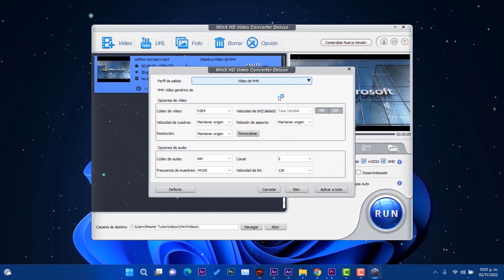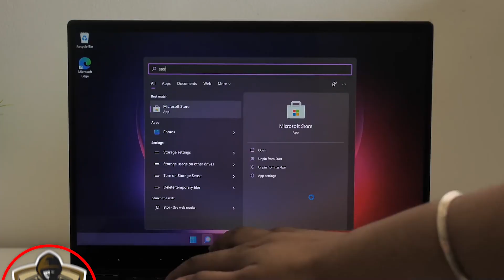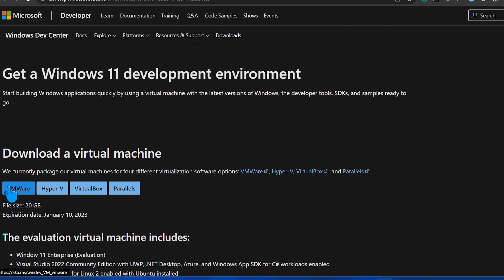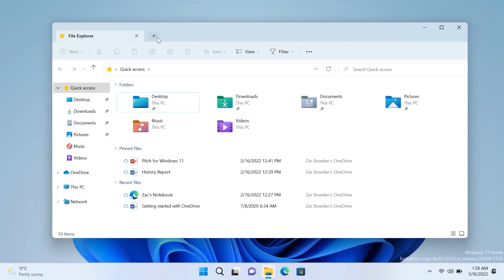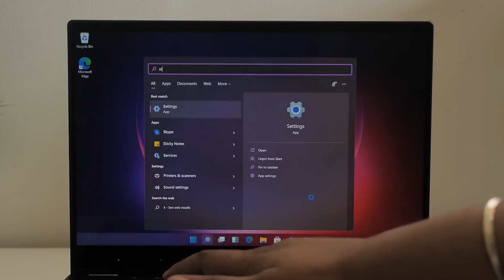LANZAN✔ Windows 11 22H2 en MAQUINA VIRTUAL OFICIAL / Más FUNCIONES AÑADIDAS!